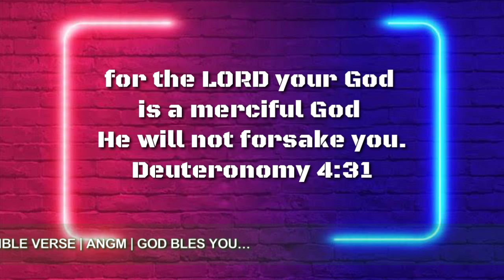JOYFULDAY | ENGLISH BIBLE VERSE | ANGM